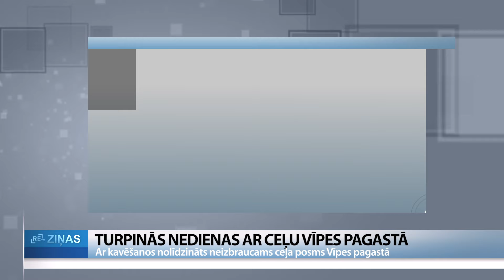ReTV: Kārtējās nedienas ar ceļu Vīpes pagastā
Pirms diviem mēnešiem informējām par neizbraucamu autoceļa posmu Jēkabpils novada Vīpes pagastā. Lai gan dokumentos tas ir iezīmēts kā autoceļš, realitātē tā ir tikai izbraukāta pļava. Pašvaldībā solīja drīzumā vismaz nolīdzināt izbraukātās rises. Tagad – ar nokavēšanos tas izdarīts. Vai iedzīvotājiem ir cerība ieraudzīt arī uzbērtu ceļu?

Aprīļa beigās informējām par autoceļa Vidulejas-Straumnieki posmu, kas bija tādā stāvoklī, ka pa to nebija iespējams pārvietoties. Dziļās rises bija radušās pēc tam, kad tur bija iebraukusi un iestigusi greiderēšanas tehnika, bet Ināra Ozoliņa, uz kuras īpašumu ceļš ved, sūdzējās, ka arī citreiz tas ir neizbraucams. Pašvaldībā toreiz solīja, ka uzņēmums, kas veica greiderēšanu, nolīdzinās rises. Tagad tas izdarīts, bet Inārai bija jāgaida vairāk nekā divi mēneši, līdz solījums tika izpildīts. Viņa stāsta: “Atbrauc divi kungi, mani pasveicina un saka: “Ziniet, mēs jums ceļu nolīdzināsim.” Es saku: “Kur jūs agrāk bijāt? Es jau divus mēnešus... ne traktors var iebraukt, ne lopiem barību var ienest, man pār pleciem jānes pa tiem grāvjiem, slimam cilvēkam.” Viņi teica: “Neuztraucieties, tagad mēs nolīdzināsim, pēc mēneša uzbērsim granti.” Jā, tiešām – atbrauc traktors, sāk līdzināt. Man no pārsteiguma asinsspiediens uz 200! Šausmas, es domāju – nevar būt! Vai tad man acis pareizi rāda?”

Jēkabpils novada pašvaldībā skaidro, ka par ceļa posma nolīdzināšanu bija atbildīgs uzņēmums, kas veica greiderēšanu. Tikai pēc iedzīvotāju sūdzības vietvaras pārstāvji atgādināja uzņēmējam par solīto. “Uzzvanot un atgādinot par norunu, uzņēmējs uzreiz otrā dienā (kad mēs atgādinājām, bija pagājuši vismaz divi mēneši, bija noruna – uzreiz kā sauss) iebrauca. Šobrīd klātni ir sataisījis. Un tā klātne ir šobrīd sataisīta tā, ka ir nogreiderēts, uztaisītas mazas ievelkas gar malu,” saka Raivis Ragainis, Jēkabpils novada domes priekšsēdētājs.

Tomēr iedzīvotāji cer uz kaut ko vairāk, jo 2019. gadā konkrētais ceļa posms tika oficiāli reģistrēts kā tehniskā būve – pašvaldības autoceļa Vidulejas-Straumnieki bezseguma posms. Gadiem ilgi vietvara neko nav darījusi, lai būve arī dabā būtu kārtīgs autoceļš. Tagad pašvaldībā sola, ka tuvāko nedēļu laikā tiks uzbērts segums apmēram 10 centimetru biezumā. Precīzas izmaksas būs zināmas pēc darbu veikšanas, bet plānotais finansējums ir aptuveni pieci tūkstoši eiro, neieskaitot PVN. Šiem darbiem nav nepieciešams tehniskais projekts.

Jēkabpils novada pašvaldības ceļu būvinženieris Jānis Grauziņš: “Mēs vienkārši uzlabojam. Bezsegumu pārvēršam par segumu. Virsū uzbērs grants segumu – grants šķembu maisījums tas skaitās. Tas nozīmē – drupinātie akmeņi samaisīti ar granti kopā, jo tad tie saturas kopā labāk un ir labi pēc tam greiderēt tos ceļus.”

Blakus ceļa posmam esošās saimniecības “Strautiņi” iedzīvotāja Ināra pauž neizpratni gan par to, kādēļ līdz šim tur nekas netika darīts, gan arī par to, kādēļ viņai jāmaksā par sniega tīrīšanu, lai gan tas ir pašvaldības ceļa posms. “Sniegu iztīra līdz pastkastītei. Tālāk netīra. Tad man ir jāzvana traktoristam. Es uzzinu, kas ir par traktoristu, kas stumj sniegu. Man ir viņam jāsamaksā, lai cilvēks atbrauc un izstumj līdz mājai sniegu, jo es, piemēram... Ne pārtiku var bērni man atvest, ne es arī varu lopiem kādus graudus, miltus atvest. Un katru gadu es maksāju, un man iztīrīja ceļu līdz pašai mājai.”

Novada domes sēdē deputāts Aigars Nitišs pauda viedokli, ka problēmas ar šo ceļa posmu esot pagasta pārvaldes neizdarība. Ragainis: “Protams, ka mums nepatīk šādas situācijas, kas ir jārisina vispār publiski, kurām bija jābūt atrisinātām jau iekšēji. Mēs skatīsimies. Šis cilvēks ir jau sasniedzis to vecumu, kad viņam ir jau pensija. Mēs strādājam pie tā. Publiski šobrīd teikt, ka mēs kaut ko un kaut kā darām, es neņemos.”

Sekosim līdzi, vai pašvaldība izpildīs solījumu un šovasar uzbērs segumu uz aptuveni 200 metru garā autoceļa posma.